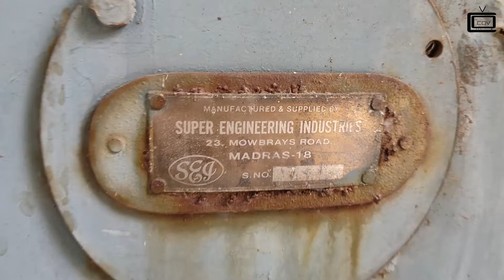Old Cinema Crane